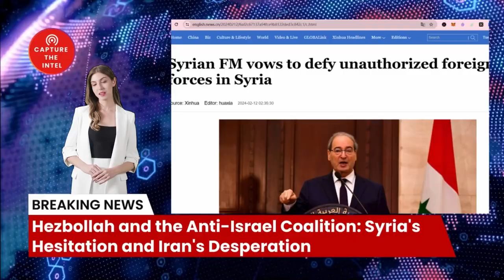Hezbollah and the Anti-Israel Coalition: Syria's Hesitation and Iran's Desperation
Welcome to Capture The Intelligence, your trusted source for in-depth analysis of current affairs. Today we're embarking on a journey into the labyrinthine world of Middle Eastern geopolitics. Tensions are flaring as Iran, Syria, Israel, and the United States engage in a dangerous game of brinkmanship. Join us as we unravel the complexities of this volatile region and explore the implications for global security.

🔗 The Sources and Related Links:
1. （叙利亚打算同以色列“开战”）
2. （Iran FM meets Syrian counterpart in Damascus talks Gaza diplomacy）
3. （Syrian FM vows to defy unauthorized foreign forces in Syria）
4. （Iran's foreign minister meets with Syria’s Assad amid regional tensions）

2. Newly registered users contact customer service to receive 5 USDT rewards
4. U.S. certified company information inquiry
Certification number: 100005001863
5.
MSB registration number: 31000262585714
3.

Bombshell Reloaded News:
1. Russia and China's real asking price: Back to the state of 1997
2. Mysterious Chinese COVID Lab Uncovered in City of Reedley CA
3. The day Russia plans to invade Ukraine: 22/2/22
4. AI says China will enter the war with the Free World in less than 12 months
10. Xi Jinping Unleashed a Virus: A Wake-Up Call for Global Accountability